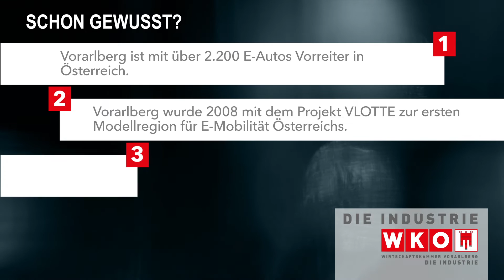Schon Gewusst? | E-Autos im Ländle